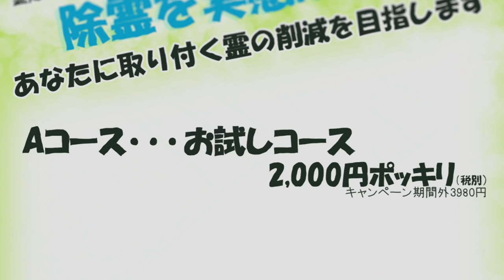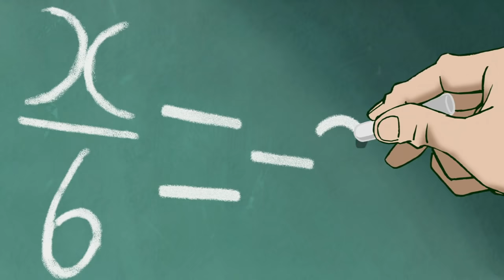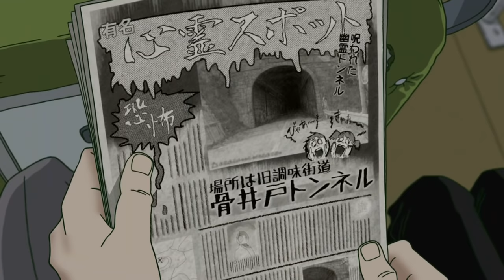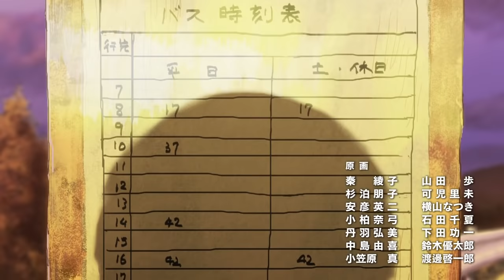Mob Psycho 100 Episode 1 English Dub | Self-Proclaimed Psychic: Reigen Arataka ~And Mob~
Kageyama Shigeo, a.k.a. "Mob," is a boy who has trouble expressing himself, but who happens to be a powerful esper. Mob is determined to live a normal life and keeps his ESP suppressed, but when his emotions surge to a level of 100%, something terrible happens to him! As he's surrounded by false espers, evil spirits, and mysterious organizations, what will Mob think? What choices will he make? The anime based on the original story by ONE, the idol of the webcomic world and creator of One-Punch Man, is coming your way with animation by leading animation studio Bones!